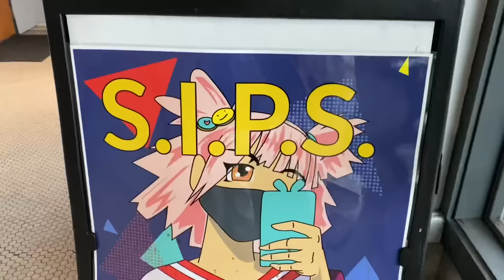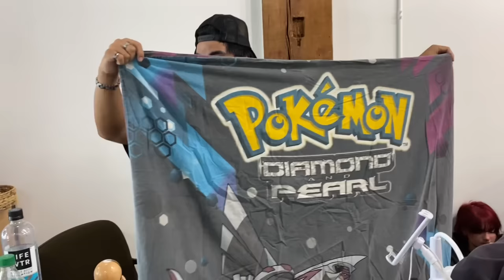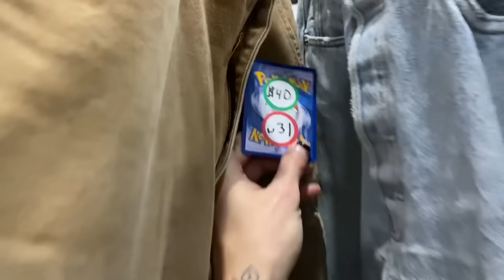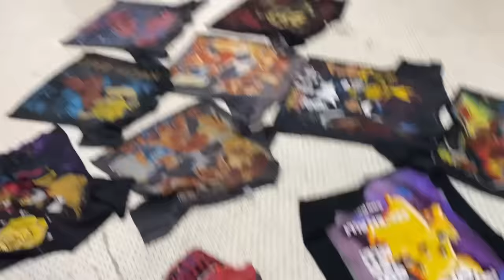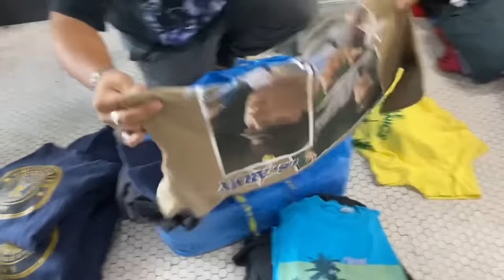OWNING A VINTAGE STORE!!!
WHATNOT SIGN UP LINK! FREE $15